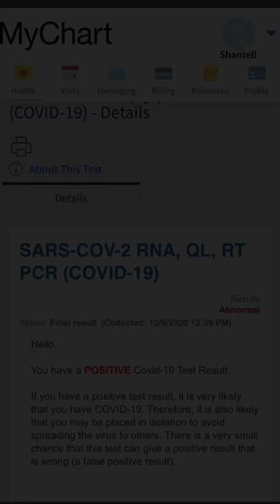2020 Stink Stank Stunk 🎄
Covid results, triple bypass, unexpected passing, tattoo